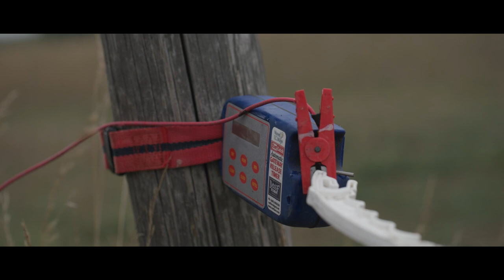Our Amazing Grasslands ~ Walkes Family, Avon, South Dakota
“I had three goals with this project: Improve the land, mentor regenerative ag to others, and raise grass fed meat for my family. We are meeting two of them now, but we are not quite there with grass fed meat from our land.”  -Mary Walkes

The South Dakota Grassland Coalition (SDGC) partnered with the organizations listed below to enhance the Grassland Planner with a release of a short video story each month during 2023, promoting healthy soils, grasslands, and ecosystems. Please enjoy the "Our Amazing Grasslands" feature story for September 2023.

2023 Grassland Stewardship Communications Project Partners:  SDGC, Audubon Dakota, Ducks Unlimited, Partners for Fish and Wildlife, South Dakota Department of Game, Fish and Parks, The Nature Conservancy, Pheasants Forever, South Dakota Soil Health Coalition, USDA Natural Resources Conservation Service (NRCS), and South Dakota State University.

The 2023 Grassland Planner is now available!